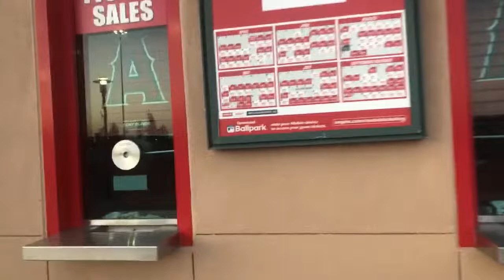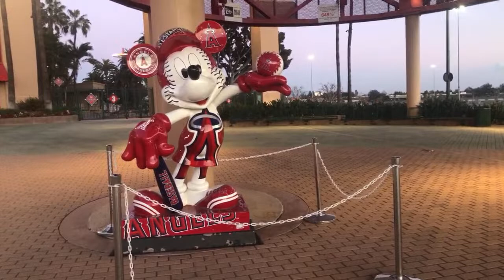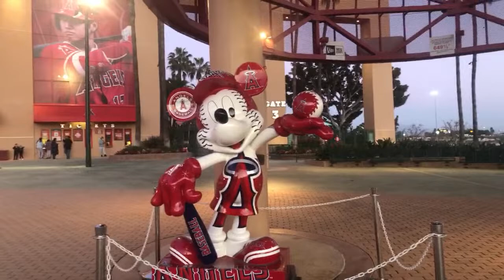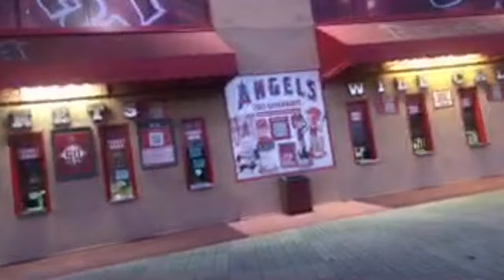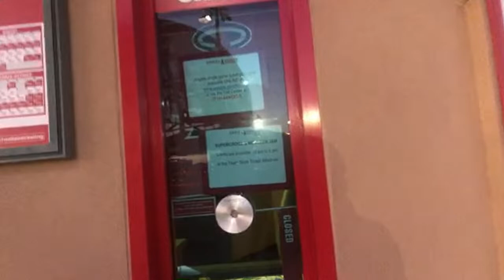TGIF- Walking Livestream